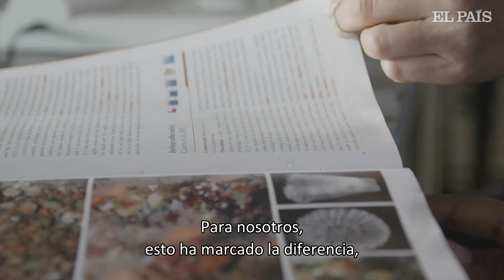En las profundidades de la Patagonia chilena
La bióloga y exploradora marina Vreni Häussermann, laureada de los Premios Rolex a la Iniciativa 2016, lleva más de dos décadas estudiando la biodiversidad de los fiordos de esta zona de gran biodiversidad.